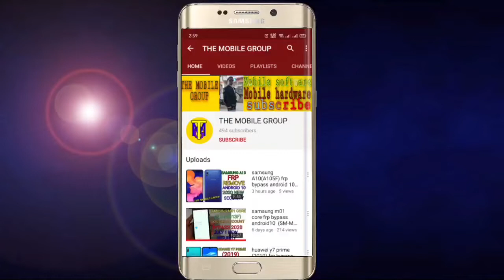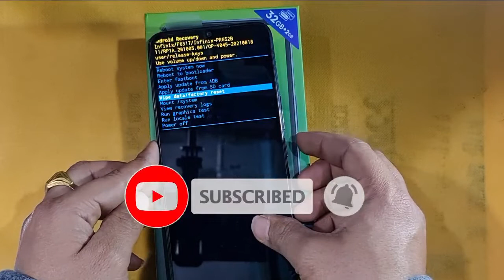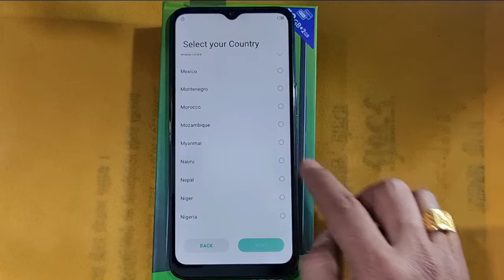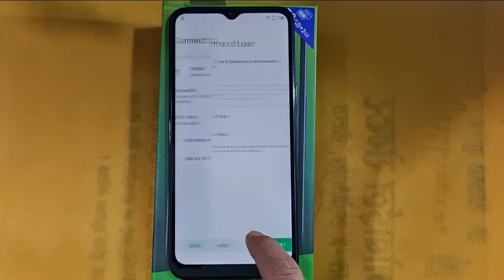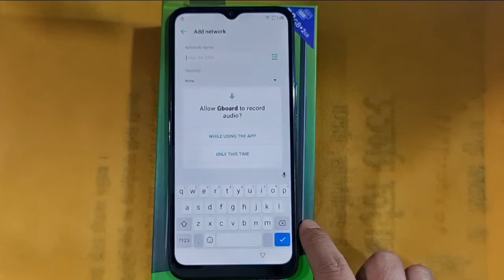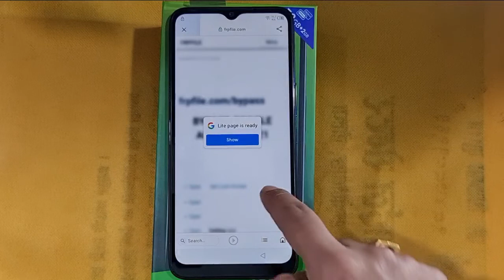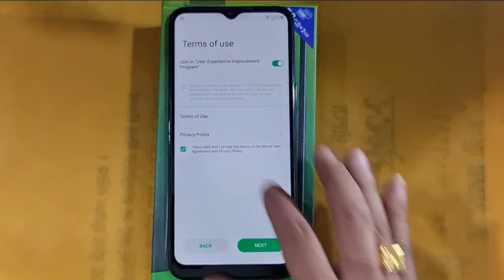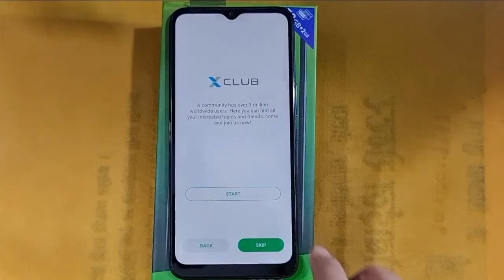infinx hot 10i hard reset With Frp bypass Android 11ll infinix X658B/X58E Android 11